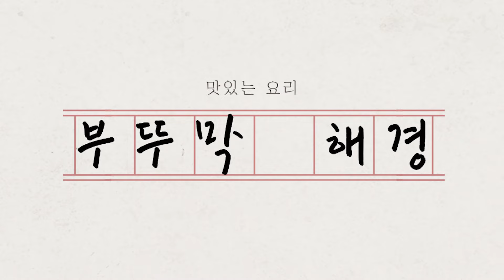[가지찜] 찐 가지로 만드는 밥 반찬 만들기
눌러서 레시피 보기👇

✔ 가지는 전자레인지에 5분, 더 익은 것을 원하시면 1분 더 돌리면 좋습니다.

[재료]
가지 2개, 찹쌀가루 1 큰술, 대파(쪽파) 1대

[양념] 순서대로
소금 한 꼬집
진간장 2 큰술
국간장 1 큰술
맛술 1 큰술
다진마늘 0.5 큰술
참기름 1 큰술
고춧가루 1 큰술
조청 1 큰술
통깨